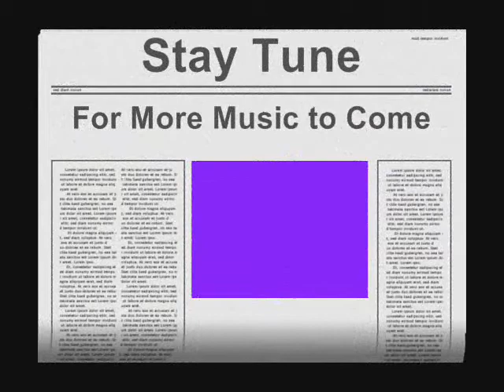An Original, "Freeing My Spirit "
This is an Original I have been playing with for a few years and only have a rough idea on the words.